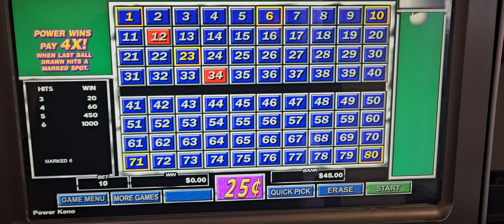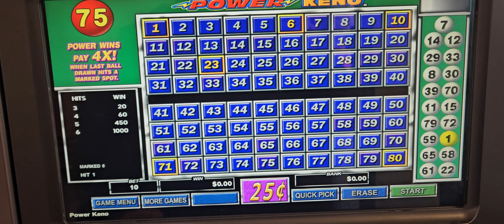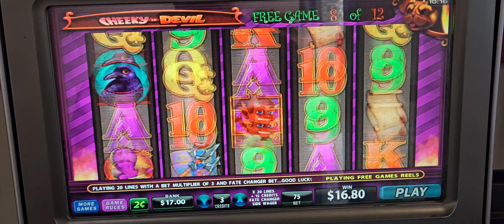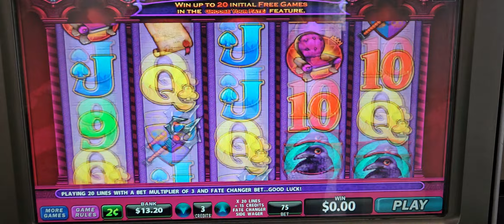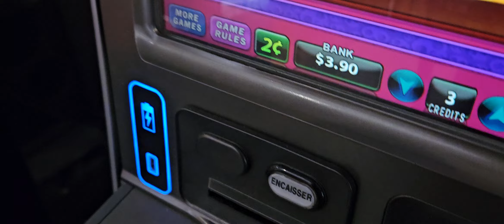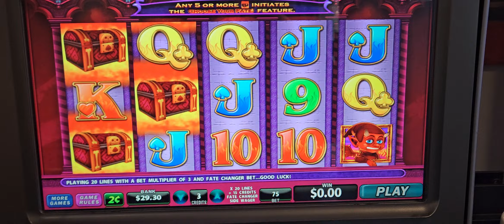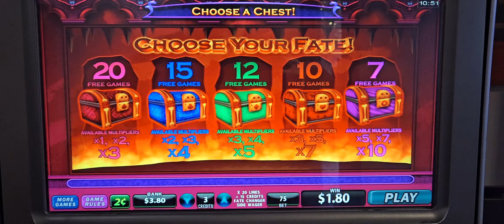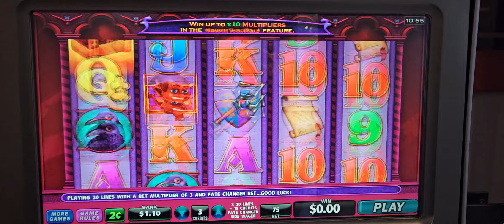Fun night out live play